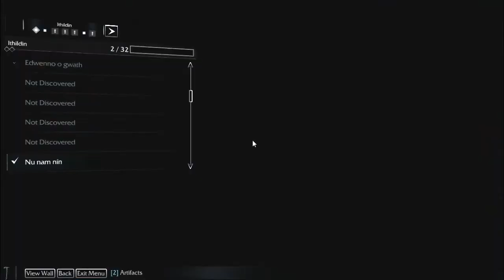Middle Earth: Shadow of Mordor Part 4 | Exploring and Side Objectives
Some exploring and such, with a better frame rate thankfully. Mostly just side stuff though, and exploring and figuring out all the game mechanics.